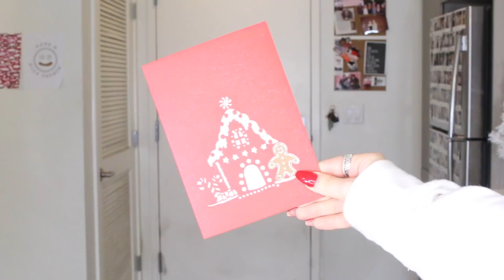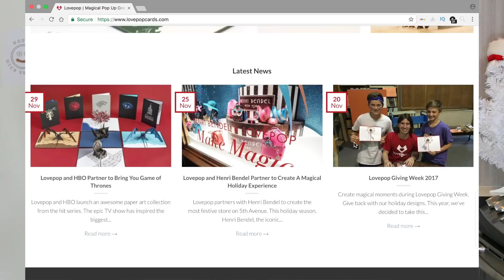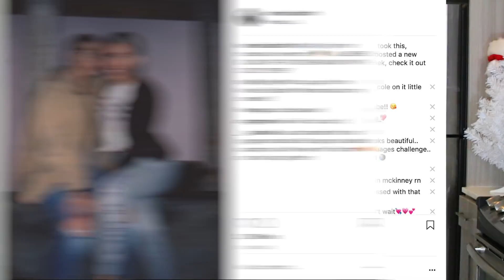What I'm Giving For Christmas!! Holiday Gift Guide! | Kenzie Elizabeth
hey guys! in todays video instead of showing you what i got for christmas 2017, i'm showing you some ideas of things ill be giving for christmas. these are holiday gift ideas for moms, dads, brothers, sisters, friends, boyfriends, girlfriends, etc. here are some holiday gift ideas for all price ranges. hope u enjoy xo